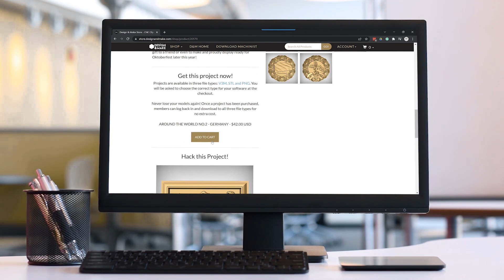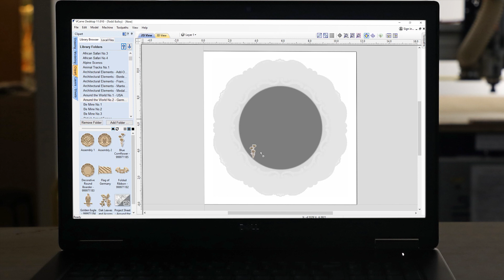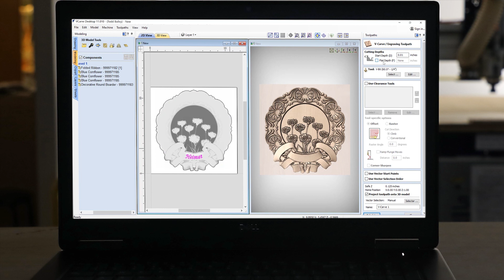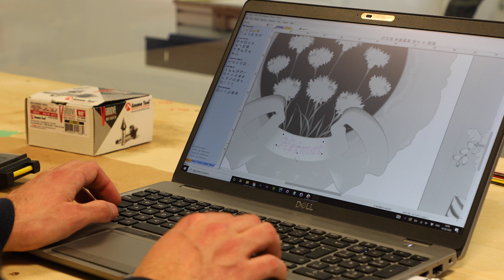Creating Classic Looking Wall Decoration | Getting You Started | CNC Clipart Model Project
The second installment of our ‘Around the World’ series of projects sees us focus on the birthplace of Albert Einstein, Germany. Drawing on a mix of both knowledge and imagination is the essence of what Design and Make is all about, and our ready-made projects combine a number of models to allow you to create an ornament to reflect your pride in the place you live or that you call home.

This short video will take you through the easy process of laying out a design for making a customizable classical-looking wall decoration using the Around The World No.2 - Germany model project. Then we will take you into our labs where we will show you the cutting and finishing process. This is only one example of what you can make using the content included in this project and just think of the possibilities if you hack in some others from your library or from Design and Make!